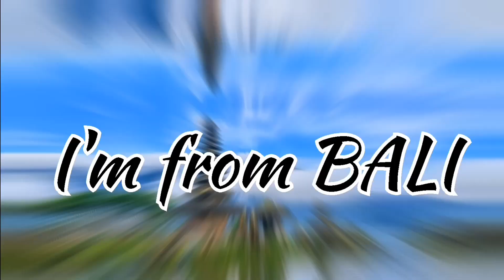LAYANGAN POGOT MOTIF UKIRAN BARONG // KEREN NGELOG ABIS! TERBANG DENGAN SEMPURNA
Welcome to I'm from Bali Channel. Channel ini berisi konten Tutorial, Vlog, Review, serta BUDAYA || SENI || HIBURAN yang ada di Pulau BALI.

KALI INI ADMIN MEMBUAT LAYANGAN POGOT MOTIF UKIRAN BARONG. RUMIT, DETAIL, DAN RAPI. NGELOG ABIS! TERBANG DENGAN SEMPURNA. BISA TEMEN-TEMEN COBA MOTIFNYA DIRUMAH. TONTON VIDEO INI SAMPAI SELESAI...SEMOGA TERHIBUR

Dumogi rahayu semeton sami
SUKSMA